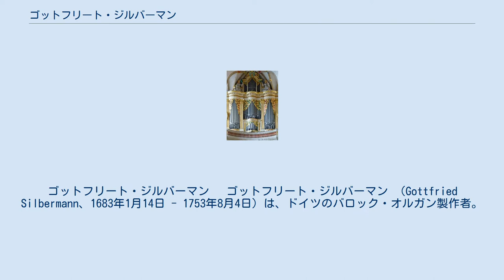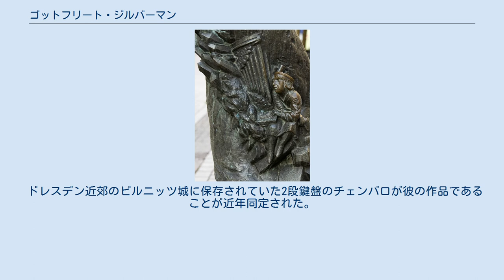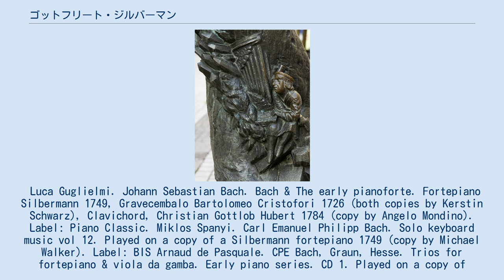ゴットフリート・ジルバーマン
ゴットフリート・ジルバーマン 　ゴットフリート・ジルバーマン （Gottfried Silbermann、1683年1月14日 - 1753年8月4日）は、ドイツのバロック・オルガン製作者。
 ドイツ東部、エルツ山地の小村クラインボプリッチュ（現在はフラウエンシュタインに編入されている）生まれ。
父親のミヒャエル・ジルバーマンは大工であった。
はじめザイフェンの玩具職人やフラウエンシュタインの製本職人に徒弟に出されるがいずれも長続きせず、1701年（あるいは1702年）にストラスブールでオルガン製作の工房を開いていた5歳年上の兄アンドレアス・ジルバーマンに弟子入りした。
ここで修業を積み、しばらくは兄弟でオルガン製作を行ったが、1710年に単身ザクセンに戻った。
 フライベルク聖マリア大聖堂の大オルガン ザクセンでの初仕事は郷里フラウエンシュタインでの小さなオルガンの製作であった。
その翌年、ライプツィヒの聖トーマス教会のオルガン奏者兼合唱団長であったヨハン・クーナウの推薦もあってフライベルク大聖堂の大オルガンの製作者に選ばれ、1714年にこれを完成させている。
この作業に伴い1711年にフライベルクに引っ越している。
ここは良質の木材や金属材料の入手に便利な地であり、彼は生涯この地を住処とした。
1723年にザクセン選帝侯フリードリヒ・アウグスト1世から宮廷および国定のオルガン職人に任命されると、各地から多くの名誉ある仕事の依頼が寄せられるようになったが、彼はザクセン（現在のテューリンゲン州やブランデンブルク州の一部を含む）以外の仕事はできる限り断っている。
1749年に彼は重い病を患った。
晩年の作品であるフランケンシュタインのオルガン、あるいはドレスデン宮廷教会(de)のオルガンは主に彼の弟子達の手によるものである。
彼はこれらの仕事の監督をかつての弟子であったツァハリアス・ヒルデブラント(de)に委ねている。
 1753年8月4日にゴットフリート・ジルバーマンはドレスデンで亡くなった。
彼の工房は、兄アンドレアスの息子でオルガン職人のヨハネス・ダニエルが継いだ。
製作中であったドレスデン宮廷教会のオルガンは遅くとも1755年の2月には使われている。
 小惑星(3943) Silbermannはジルバーマンの名前にちなんで命名された。
 ゴットフリート・ジルバーマンは、その工房から、ツァハリアス・ヒルデブラントの他にもヨアヒム・ワーグナー、アダム・ゴットフリート・オーメといった次世代を担うオルガン職人を輩出し、ザクセンを始め中部ドイツ地方のオルガン製作に大きな影響を遺した。
その特徴は、比較的コンパクトなサイズであること、外観がフラットな印象であること、材料の木材や金属が良質であること、明瞭で線のはっきりとした音色であることなどが挙げられる。
これらは師である兄のアンドレアスのオルガンとも共通しており、ジルバーマン・オルガンと総称される。
 ゴットフリート・ジルバーマンは50基のオルガンを作製したが、現存する作品は以下の通り。
 （Gottfried Silbermannの表を改変。） ジルバーマンはオルガン以外の鍵盤楽器も製作している。
それにはバルトロメオ・クリストフォリが発明したフォルテピアノを模倣したものも含まれている。
 彼の製作したフォルテピアノは、ニュルンベルクのドイツ国立博物館に1台、ポツダムの新宮殿とサンスーシー宮殿に1台ずつ遺されている。
1747年5月、ポツダムでヨハン・ゼバスティアン・バッハがプロイセン国王フリードリヒ2世の与えた主題による即興演奏を行った。
この際使用されたのはジルバーマン作のフォルテピアノであった。
この即興演奏を元に作曲されたのが『音楽の捧げもの BWV1079』である。
 バッハは1730年代に彼のフォルテピアノを試奏した際『高音域が貧弱、タッチが重い』と指摘しているが、後にジルバーマンは改良を加え、バッハからも好評を得た。
 また彼はクラヴィコードを改良した『チェンバロ・ダモーレ』なる楽器の製作も行った。
 ドレスデン近郊のピルニッツ城に保存されていた2段鍵盤のチェンバロが彼の作品であることが近年同定された。
 1749年製のゴットフリート・ジルバーマンの楽器の複製は、ポール・マクナルティがマルコム・ビルソンのために2020年に製作している。
 Luca Gug...